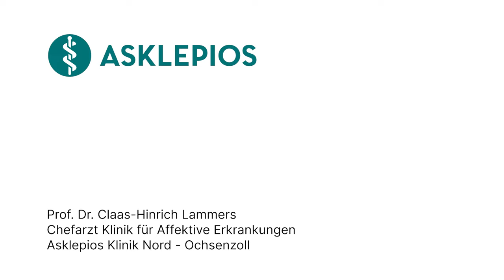Was ist eine Binge-Eating-Störung? - Medizin ABC | Asklepios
Neueste Erkenntnisse zur Binge-Eating-Störung zeigen, dass sie mit Veränderungen im Gehirn und genetischen Faktoren zusammenhängt. Emotionale Probleme und negative Gedanken spielen ebenfalls eine Rolle. Frauen sind statistisch etwas häufiger betroffen als Männer, aber die Störung kann auch Männer in unterschiedlichem Ausmaß beeinflussen. Prof. Dr. Claas-Hinrich Lammers, Chefarzt der Klinik für Affektive Erkrankungen an der Asklepios Klinik Nord – Ochsenzoll erklärt, was eine Binge-Eating-Störung ist.